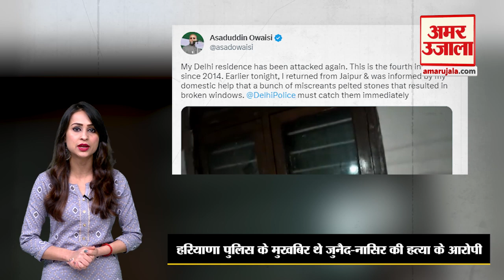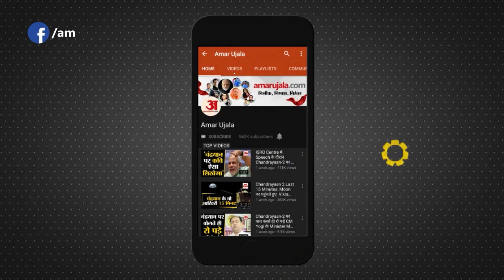Junaid-Nasir Bhiwani Murder: बड़ा खुलासा, Haryana Police के मुखबिर थे मुस्लिम भाईयों के हत्यारे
राजस्थान के रहने वाले जुनैद और नासिर की कथित तौर पर जला कर हत्या कर दी गयी थी। उनकी बॉडी जली हुई बोलेरों गाड़ी के साथ हरियाणा के भिवानी में मिली थी। जांच के दौरान एक चौंकाने वाला खुलासा हो रहा है कि एफआईआर में जिन आरोपियों के नाम सामने आए हैं उनका नूंह जिले की पुलिस के साथ गहरा संबंध हैं।